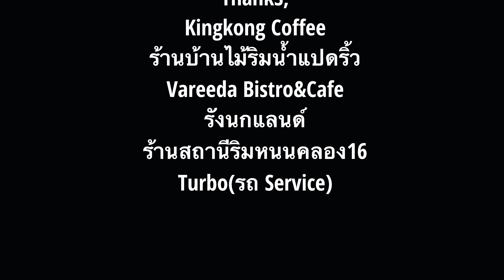SAT200 BKK - Chacherngsao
Riding an EUC from BKK-Chacherngsao 200Km+